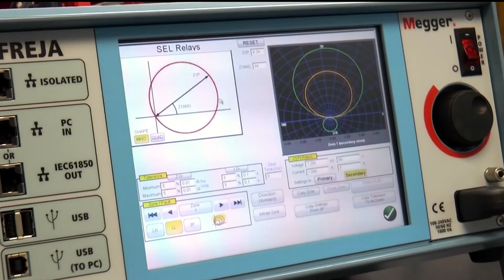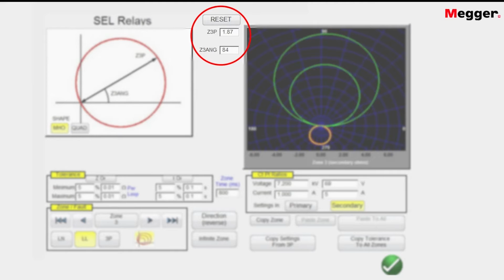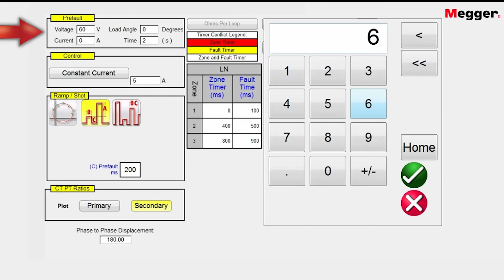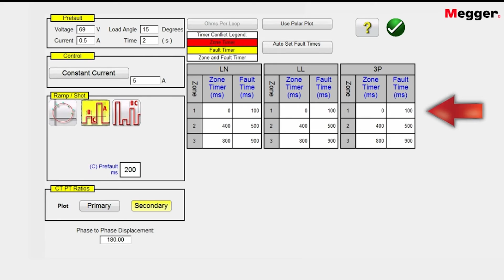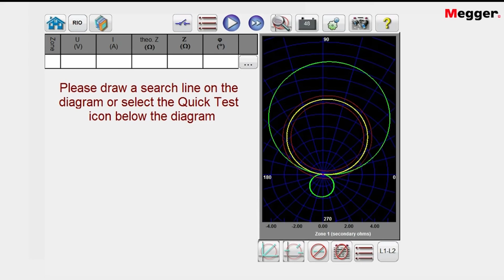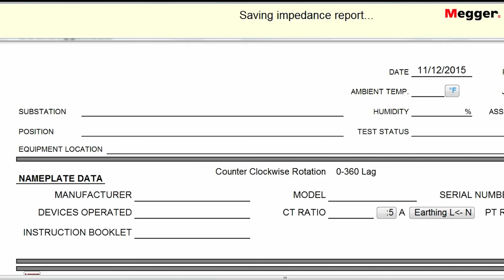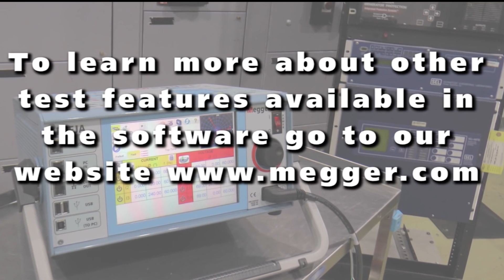Impedance relay testing: get the most from your software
Software guide for impedance relay testing. Stan Thompson takes you through steps including relay selection, settings optimisation and recording data.